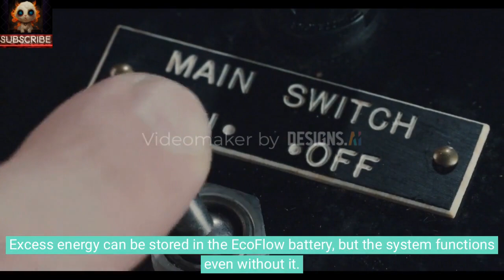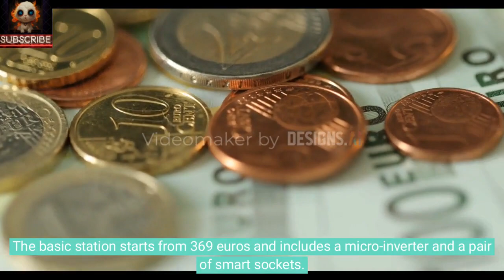"PowerStream: Solar System for Balcony - EcoFlow's Innovative Solution"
In this exciting video, we introduce you to PowerStream by EcoFlow, a groundbreaking solar system specifically designed for balconies. With PowerStream's innovative solar panels, you can effortlessly tap into the power of the sun right from your balcony railing or by placing them on the floor. This incredible solution is perfect for urban apartments, offering you the convenience and simplicity of solar energy.

The PowerStream solar panels boast an impressive power capacity of up to 800W, efficiently harnessing the sun's energy to provide sustainable power for your home. The installation process is quick and straightforward, allowing you to start utilizing solar energy immediately in your urban dwelling, reducing your carbon footprint.

The PowerStream system includes a seamlessly integrated inverter that connects effortlessly to your standard electrical outlet using a cable. Even without the optional EcoFlow battery, the system operates flawlessly, providing you with continuous power. Additionally, the inverter is compatible with other solar components from the EcoFlow brand, giving you the flexibility for future expansion and customization.

The complete PowerStream system is available at a price of 2,660 euros, but you also have the option to purchase separate components according to your specific needs. The basic station, starting from 369 euros, includes a micro-inverter and a pair of smart sockets, while the two 400W solar panels dedicated for balcony use can be acquired for 1,011 euros. If you don't have a 2kWh battery, investing in the full system is necessary. However, please note that the battery is primarily used for energy storage, and the system functions perfectly without it. The micro-inverter efficiently distributes all available energy directly to power your home, helping you save on electricity bills.

EcoFlow estimates that the PowerStream system can generate an impressive maximum annual energy production of approximately 1,039 kWh, resulting in substantial savings of around 415 euros per year for European users. With a payback period of 5-6 years, investing in the PowerStream system proves to be a cost-effective and sustainable choice for the long term.

Join us in this captivating video as we take you into the world of the PowerStream solar system by EcoFlow. Witness firsthand how this revolutionary solution can transform your balcony into a renewable energy source, empowering you to embrace a greener lifestyle. Discover the impressive features, learn about the straightforward installation process, and explore the significant savings it can bring. Don't miss out on this eco-friendly and practical solution for urban living!